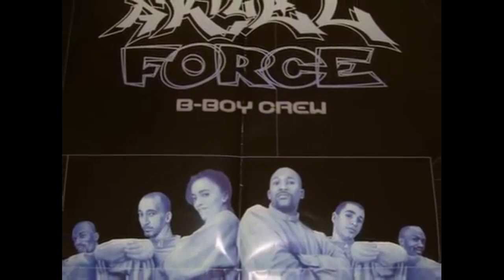How I met Karim Barouche (1972 - 2019) - A Dedication // THE KNOWLEDGE DROP | BBOY DOJO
A few words to commemorate the memory and contributions of the legendary French b-boy, Karim Barouche of Akteul Force Crew.

JOIN OUR FREE VIDEO TRAINING, HOW TO MAKE IT PAST PRELIMS

B-BOY FOCUS has not only won and judged the biggest competitions in the world (Juste Debout, UK Champs, Battle of the Year, Red Bull BC One, R16), he is also a highly sought after breaking teacher, having taught thousands of students globally. Now, he's bringing together everything he's learned in the past 20+ years to bring you the Knowledge Drop, a weekly series of his insights into what it takes to become a world class b-boy or b-girl, and more importantly, express honestly through your dance.